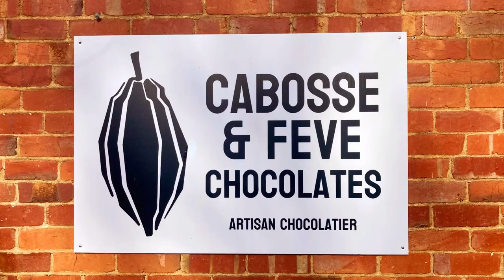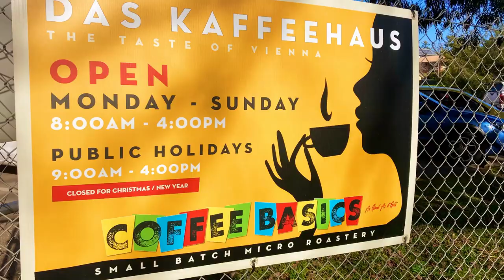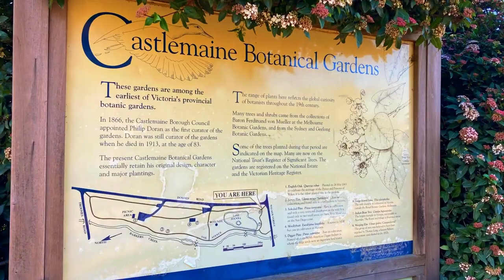⚒️ Explore Castlemaine Victoria ~ Things to do in and around Castlemaine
Castlemaine is a former gold mining town, when gold was discovered in 1850, it was the richest alluvial gold field in the world.  Today it is a bustling city with stunning Georgian architecture, an emerging arts culture, antique markets, lovely gardens and much more.

Castlemaine is located 129 kilometres north-west of Melbourne and is 37 kilometres south of Bendigo.

00:00  Introduction
00:34  Castlemaine
01:10  The Mill Markets
02:20  Victorian Goldfields Railway
02:58  Castlemaine Botanical Gardens
03:36  Historical Buildings
05:02  Forest Creek Historical Gold Diggings

Visit the Mill, a lively artisan precinct home to vintage markets, a micro brewery, chocolatier, cheesemaker, small batch coffee roaster and much more.

Take a ride on the Victorian Goldfields Railway, this historic steam train travels between Castlemaine and Maldon.

Or relax in Castlemaine’s Botanical Gardens, one of the oldest regional botanic gardens in Victoria.

Wander along the streets and you will see wonderful Georgian era buildings, ornate hotels and century-old shops.

On the outskirts of Castlemaine, learn about  gold history at the Forest Creek Historic Gold Diggings site.

For more information and places to Wander * Explore * Discover go